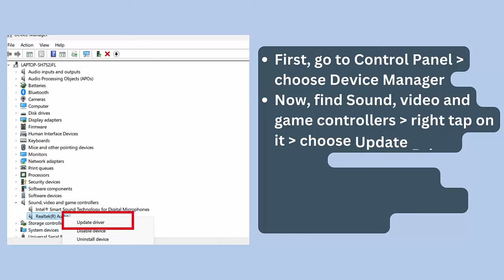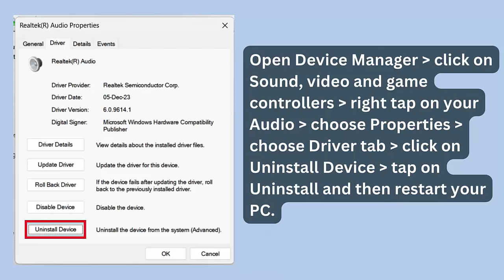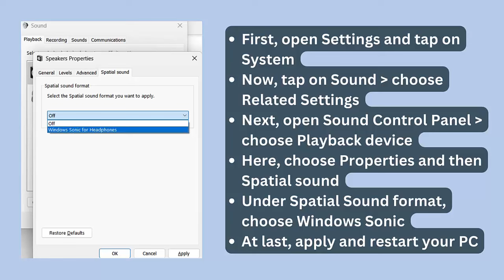Fix Dragon Age: The Veilguard Audio/Sound Not Working | Solve Crackling/Distorted Audio Problem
In this video tutorial, learn Fix Dragon Age: The Veilguard Audio/Sound Not Working or Solve Crackling/Distorted Audio Problem

Social Media-